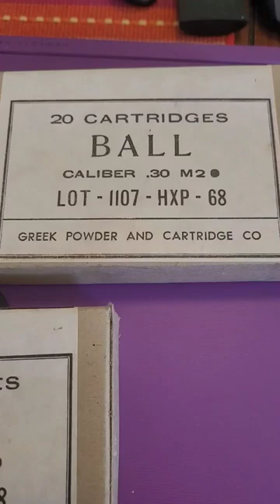Greek M2 30-06 Ball.